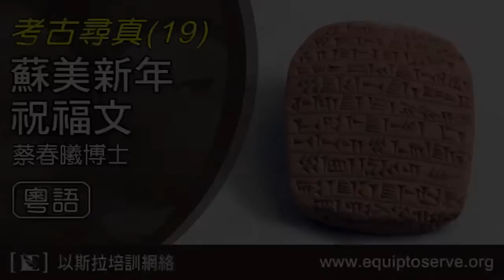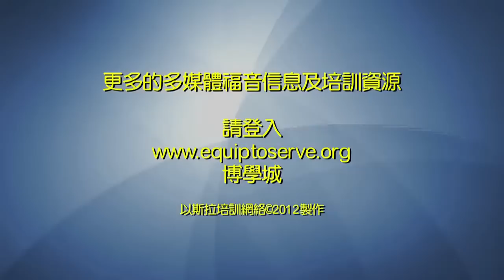以斯拉培訓網絡「考古尋真 」(19) 蘇美新年祝福文 蔡春曦博士講 (粵語)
以斯拉培訓網絡「考古尋真」(19) 蘇美新年祝福文  (Sumerian New Year Wish）
聖經文物講解短片系列
蔡春曦博士主講 (粵語)

亞伯拉罕原居地的吾珥是屬於蘇美王國的。在安卡拉的文明博物館中存放了一塊蘇美出土的楔形文字泥版，上面寫著「新年祝福文」，祝願「全年身體健康、常常快樂，總之生活美好。」但願新一年中，主耶穌的恩典也加倍臨到你們！